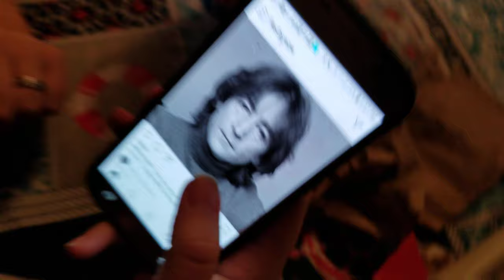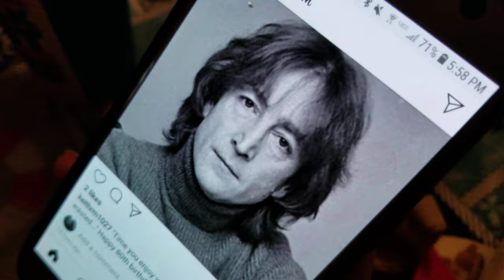1,252 - Wife Takes Too Long to Guess John Lennon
Amy listens to the Backstreet Boys, not The Beatles. But, they, he, were ... OMG! ... She eventually gets it at the end, but come on! LoL ...